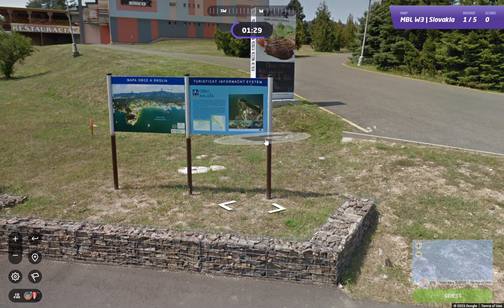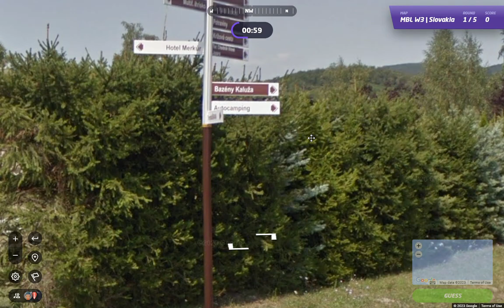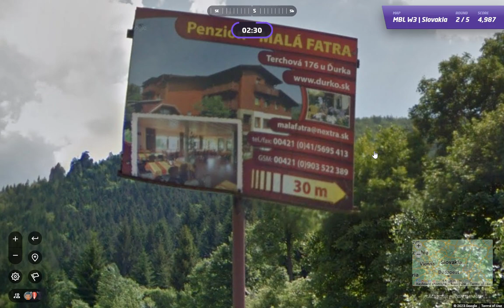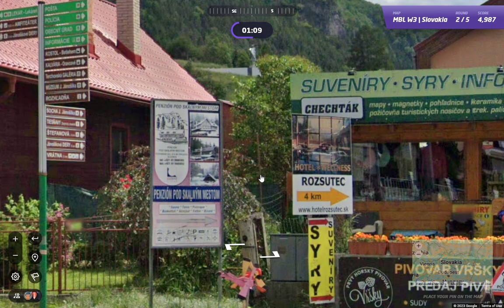MBL W3 Leg 2 Slovakia